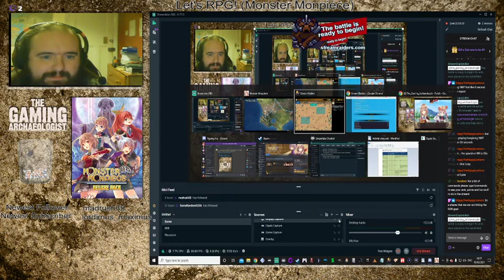Monster Monpiece (The racist princess who is up her own ass!)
That princess is a real pain in the ass. Yeah, well I hope you get your crystal stolen!